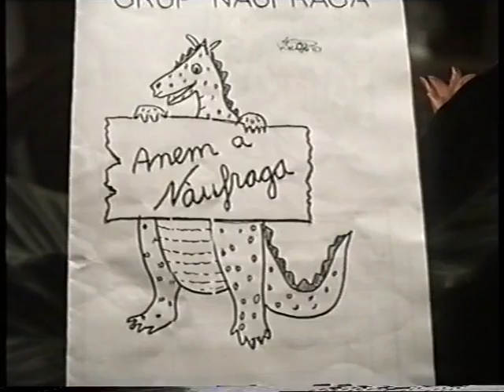1990 XIV Mostra de la cançó de l'esplai (Poble Espanyol)